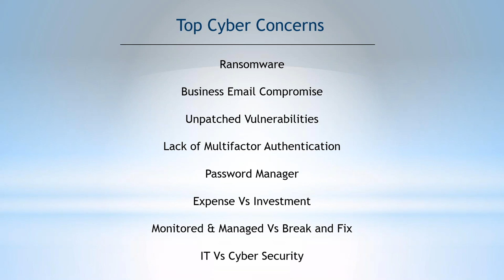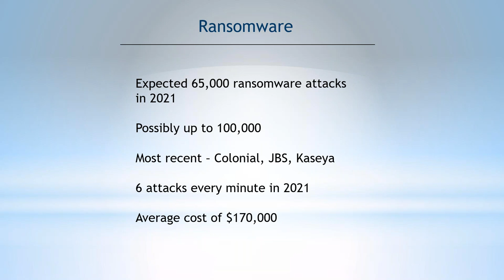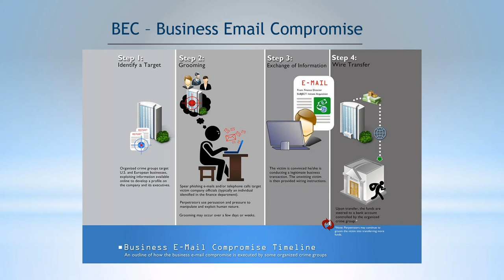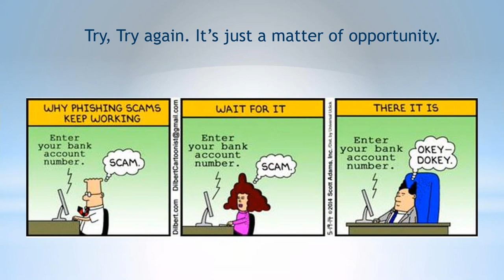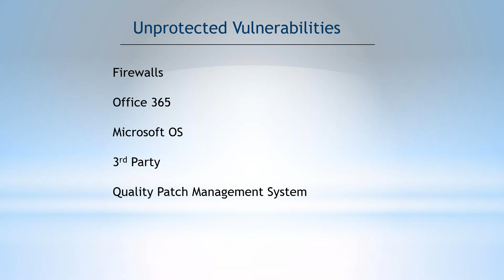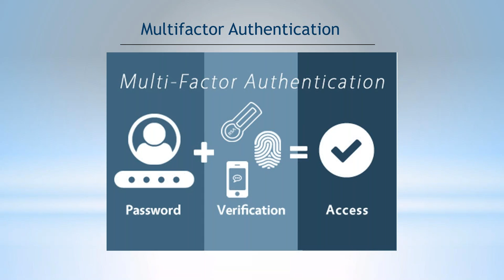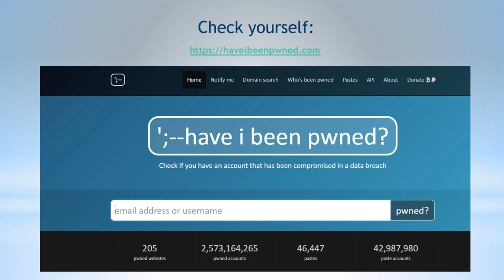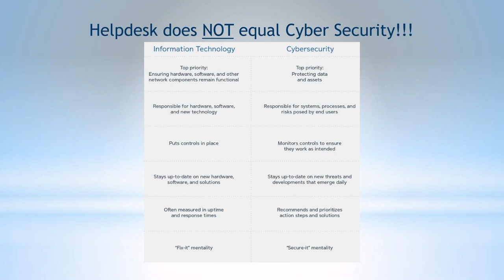2021 September L4L - Keep Calm and Be CyberSmart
In today’s unpredictable environment, organizations must protect themselves by being aware of current cyber threats and develop tools to combat attacks before they arrive. Tyler Ruhd, from InfoTech Solutions, will discuss what InfoTech is seeing inside organizations that could lead to a possible breach. Learn what they are so you can help your own business get ahead of a potential breach.